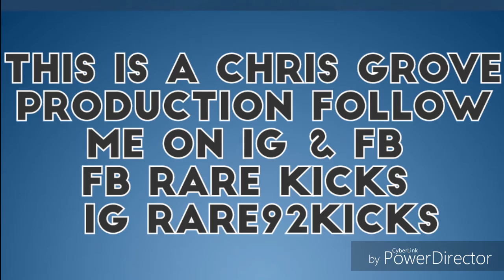Stealth foams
Got these from swisher kicks
They are pretty nice